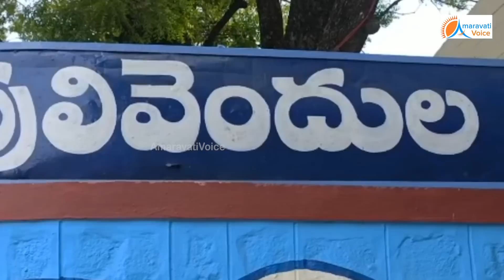వివేక కేసులో దిమ్మ తిరిగే ట్విస్ట్... అవినాష్ రెడ్డి ఇంట్లో సిబిఐ. సర్వేయర్లతో కొలతలు. | CBI | Jagan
వివేక కేసులో దిమ్మ తిరిగే ట్విస్ట్. అవినాష్ రెడ్డి ఇంట్లో సిబిఐ.. సర్వేయర్లతో కొలతలు...